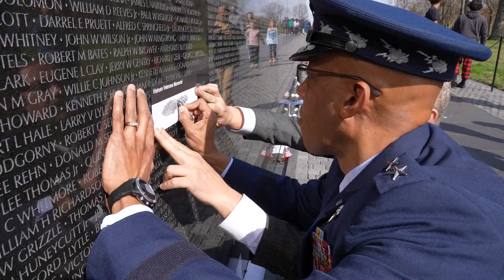Vietnam Veterans Day 2023 - CSAF Brown Vietnam Veterans Memorial Wall Etching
Chief of Staff of the Air Force Gen. C.Q. Brown, Jr. visited the Vietnam Veterans Memorial in Washington, D.C., to pay their respects on National Vietnam War Veteran’s Day, March 29, 2023.